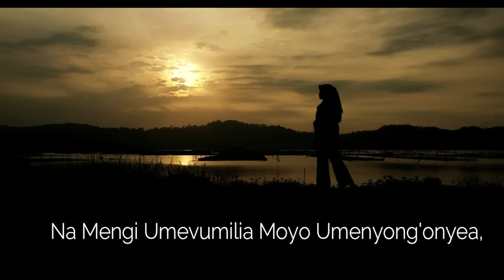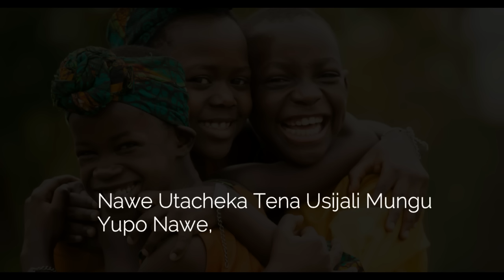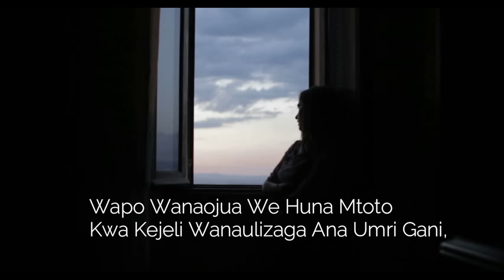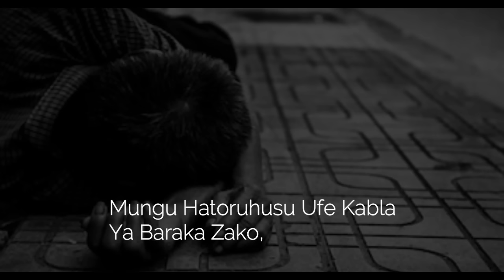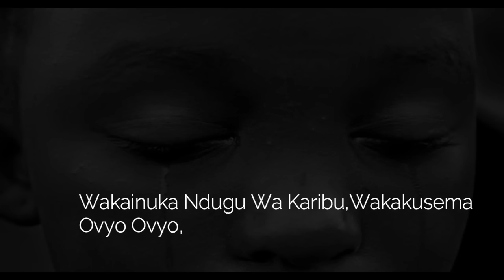Goodluck Gozbert | Nyakati (Official Lyrics)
Follow Goodluck Gozbert